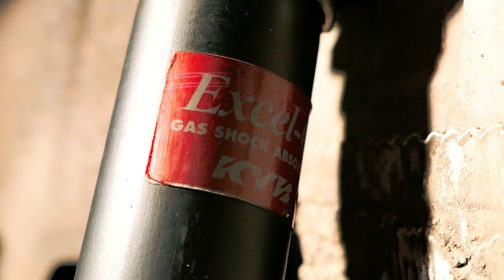Ammortizzatore posteriore : RUMORE metallico? Molla ROTTA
Ho un brutto rumore alla sospensione posteriore sinistra. Ho notato che l' ammortizzatore a gas trasuda olio e con certe sconnessioni della strada si sente un forte rumore metallico, ma non sono sicuro che sia l'ammortizzatore .. e dopo un controllo, ho scoperto la rottura della molla

Altri apperecchi che uso:
RETROCAMERA WIFI
KIT RIMOZIONE PANNELLI
OBDELEVEN diagnostica auto + cancella errori e spie

Segui l'Epica Marmotta, segui THE ANGRY MARMOT 🐻